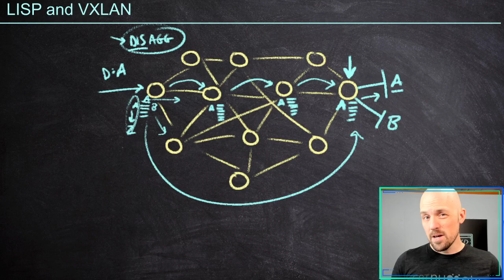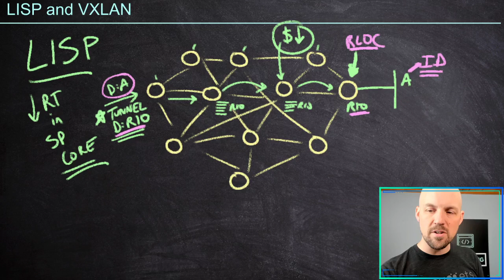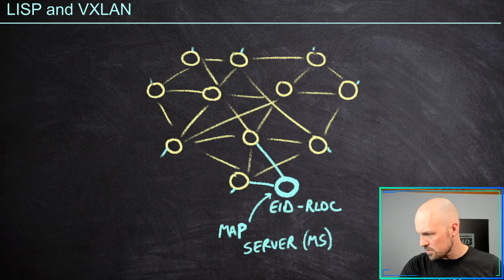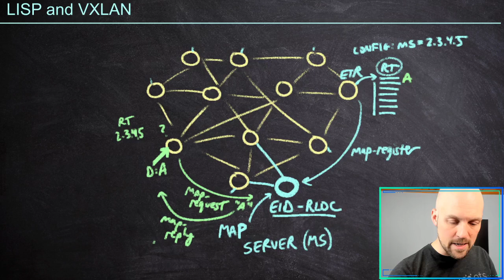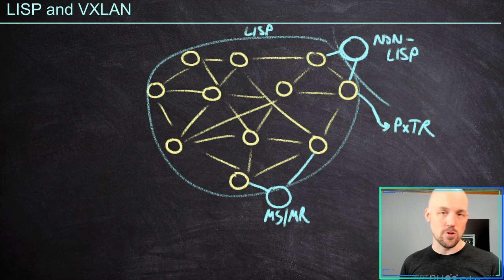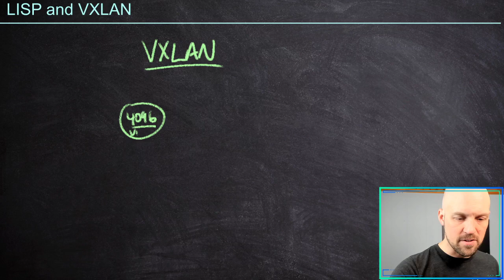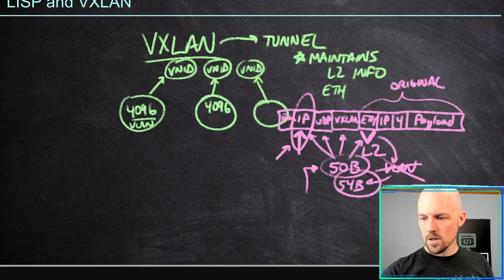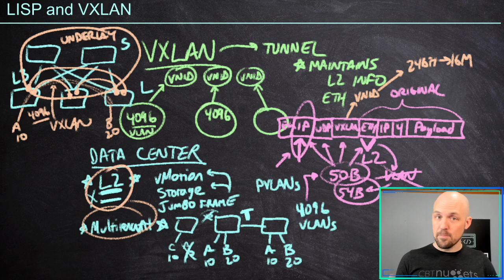ENCOR - LISP and VXLAN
In this video, we explore LISP and VXLAN, two protocols that are at the core of SD Fabric operation!